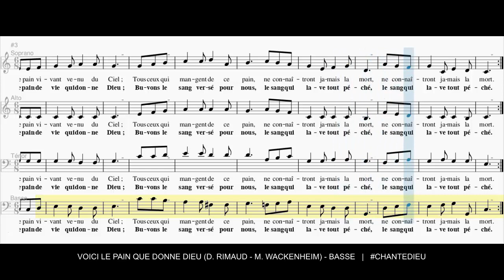Voici le pain que donne Dieu (D. Rimaud, M. Wackenheim) - Basse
1. Voici le pain que donne Dieu,
Le pain vivant venu du ciel ;
Tous ceux qui mangent de ce pain
Ne connaîtront jamais la mort.

2. Mangeons le pain livré pour nous,
Le pain de vie qui donne Dieu ;
Buvons le sang versé pour nous,
Le sang qui lave tout péché.

3. La coupe que nous bénissons
Est communion au sang du Christ ;
Le pain qu'ensemble nous rompons
Est communion au corps du Christ.

4. Si nous mangeons la chair du Christ,
En Dieu nous demeurons vivants ;
Si nous buvons le sang du Christ,
La vie de Dieu demeure en nous.

5. Ce pain est force au long des jours,
Ce pain est jour au long des nuits ;
Ce vin est source en plein désert,
Il est l'ivresse de l'Esprit.

6. Prenons le pain des temps nouveaux,
Le corps où l'homme est accompli ;
Goûtons au vin d'immense joie,
Au sang qui fait de l'homme un Dieu.

7. Louange au Père Tout-Puissant,
Louange au Fils, à l'Esprit Saint,
Honneur et gloire au Dieu de vie
Qui nous rassemble en un seul Corps.